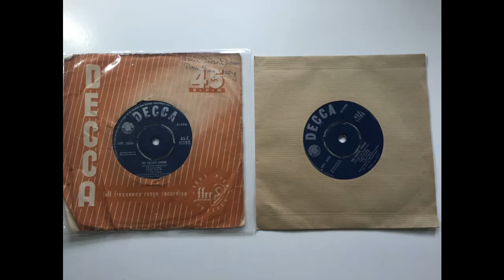Tsai Chin – The Second Spring (第二春) + The Ding Dong Song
Before I elaborate, please note that the singer for this song is 周采芹 NOT the more popular singer 蔡琴

In 1959, Tsai Chin was selected to cast in the musical Flower Drum Song. However, she also cast for the lead character in the play The World of Suzie Wong. The World of Suzie Wong was originally a 1957 novel that has been adapted into a play as well as a 1960 film. As a compensation for not being to cast in Flower Drum Song, Tsai Chin was allowed to Sing a song in The World of Suzie Wong. She chose to sing a translated (to English) version of a Chinese song she previously recorded; 第二春，or "The Second Spring". The English version recorded for Decca records in 1960 would come to be known as "The Ding Dong Song" which became a hit in Asia.

Tracklist:

The Second Spring  0:01

The Ding Dong Song  2:38